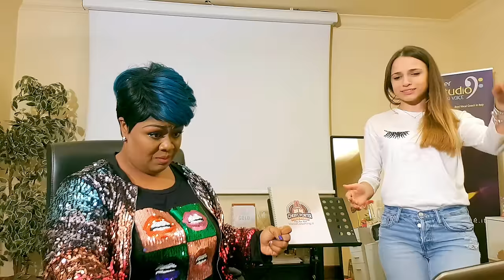HURT Christina Aguilera w/ Vocal Coach EN SUBS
-- — If you like this video and want to study SINGING with Coach Cheryl take the ONLINE SINGING COURSE!

The course includes:
✅ 60 Amazing Vocal Exercises
✅ 10 Voice Lessons
✅ 10 Singer Tips
✅ Monthly Live Stream
✅ Complete Backing Tracks
✅ Vocal Exercises, PDF, and EBOOK!
* All video-lessons are SPOKEN in English, SUBTITLED in English, Spanish, Portuguese, Italian, French, German and Russian.

I'd love to be your Vocal Coach too! Use the coupon HURT to get $10 OFF any of my online singing courses and I'll see you in class!!!